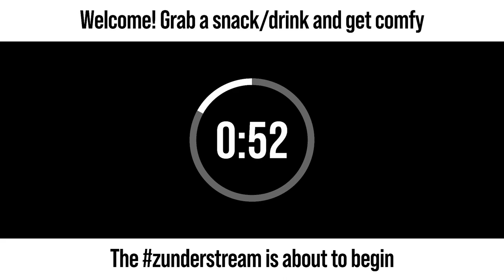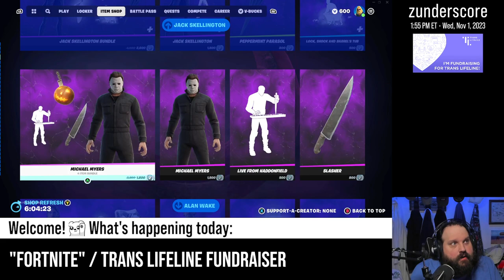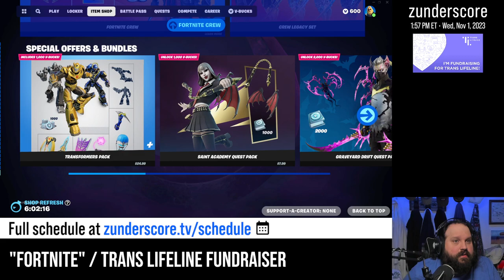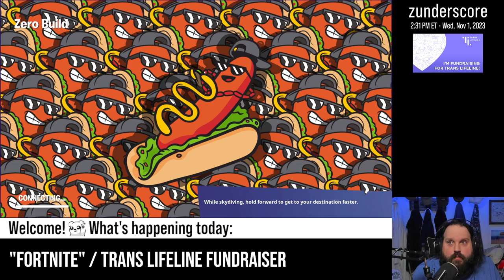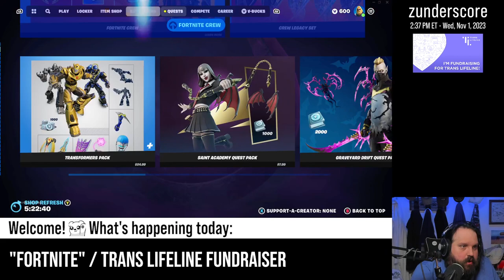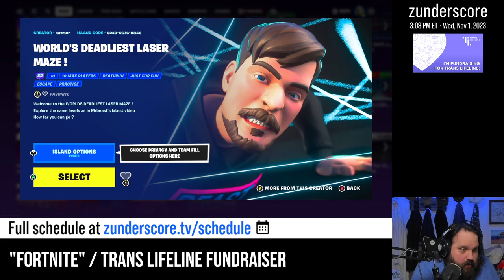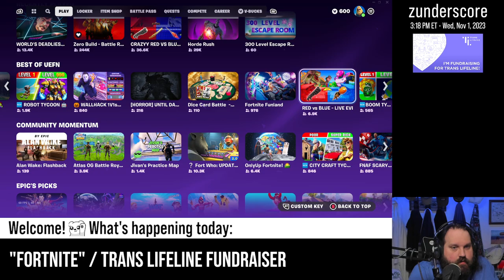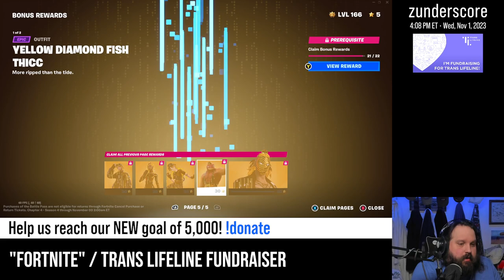zunderstream Show Archive - 2023-11-01